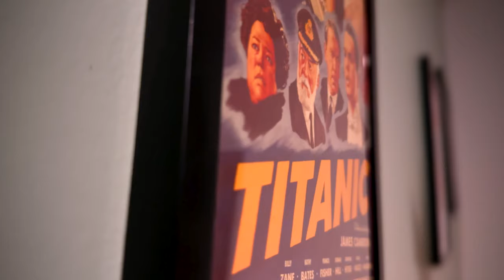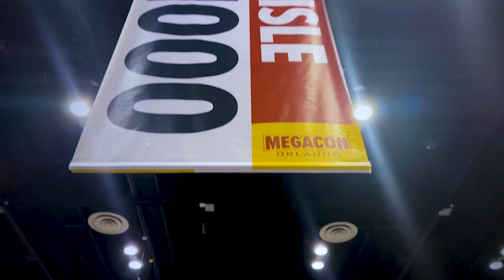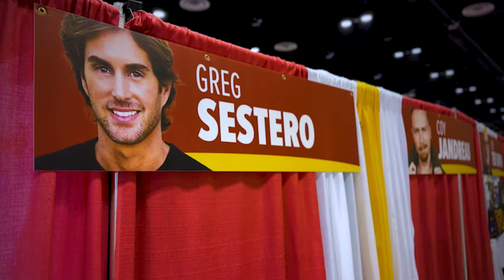Movie Critic Panels Get HEATED At MegaCon!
I attended MegaCon with some awesome movie critic friends a week or so back. It was my first time attending an event like this and it was unlike anything I've ever done before. It was an amazing experience that I will always look back on fondly. I put together some highlights from the 3 movie panels I was on. Make sure to check out the other great panelist channels when you are finished watching!

Follow These Guys From The Movie Panel!
Sean Chandler Talks About:    / @seanchandlertalksabout
Cody Leach:    / @codyleachyt
Joey Sasso:   / @joey_sasso
Film Stocked:   /@FilmStocked
Holden Hardman:   /@HoldenHardman